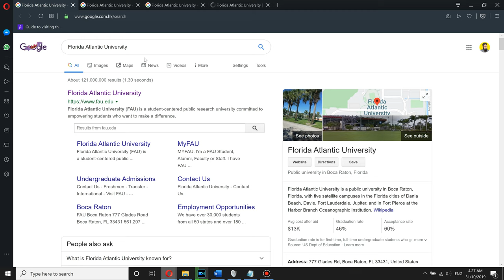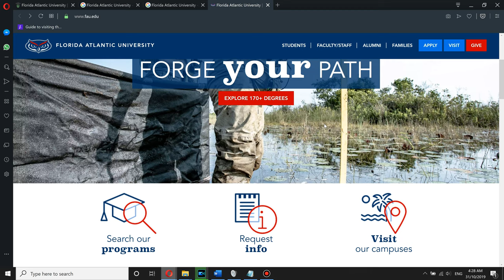🏫 Florida Atlantic University Worth it ? + Review!🎓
Florida Atlantic University Tuition Fees: $4,831